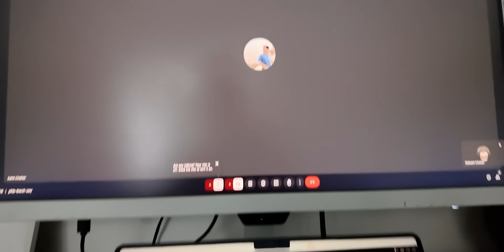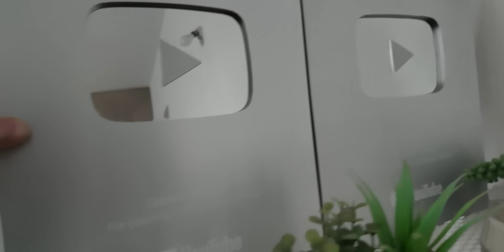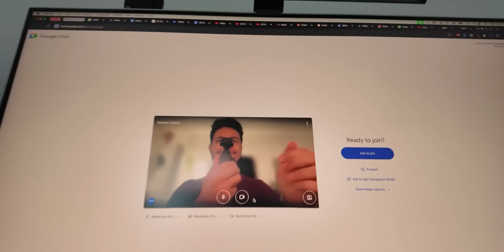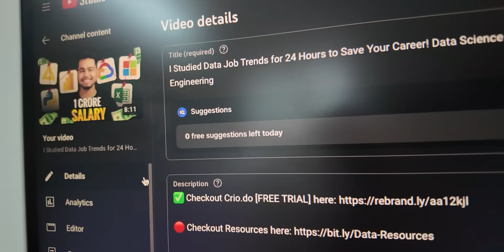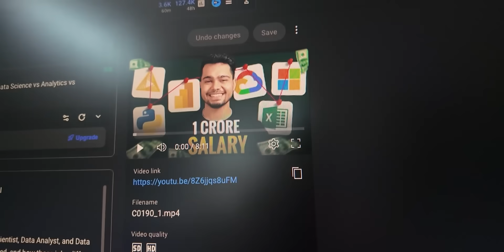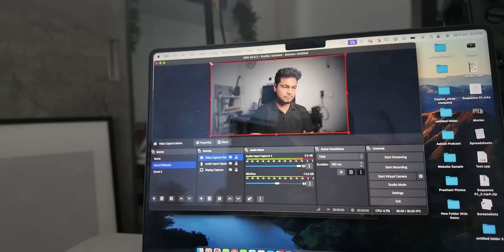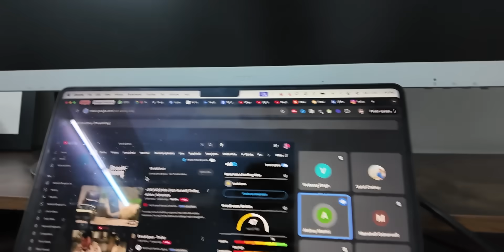Day in the life of a 25 year founder in Bangalore 🚀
In this video, I'm sharing a typical day for me as a 25-year-old entrepreneur. After leaving a stable, high-paying job at Microsoft, I decided to take the plunge and focus on building my two startups. It's been a rollercoaster of highs and lows, but every day brings new challenges and excitement!

From early-morning planning sessions to late-night brainstorming, I'll take you through how I manage my time, handle stress, and balance the demands of running two baby startups. If you're curious about the realities of entrepreneurship, this video will give you a sneak peek into my journey!